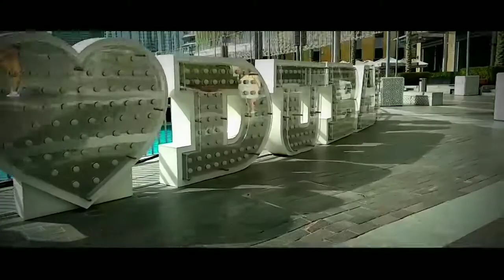Dubai Burj khalifa.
My first smart phone shoot..
Shot @MI A1
In learning phase